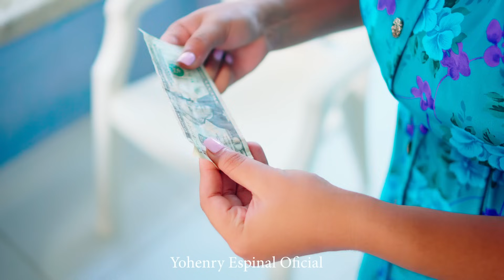Viajeros Tacaños se aprovechan de los inocentes, Parte 2